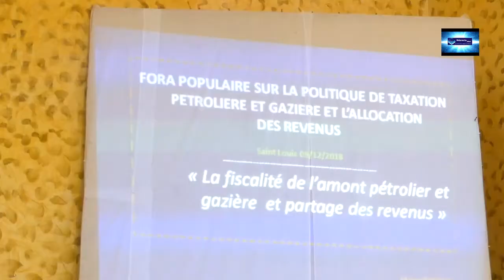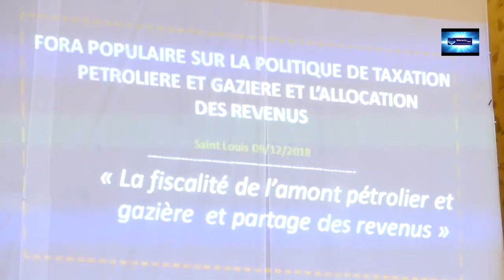Ibrahima SECK Forum civil avec ndaractu.net